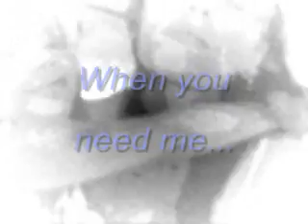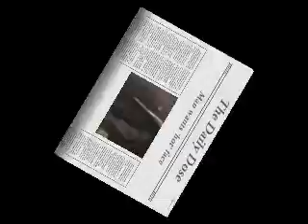As hot as you feel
first video i made it was fun putting together. Used a song that was already on my computer when I got it...(duh)...so it was just playing around.